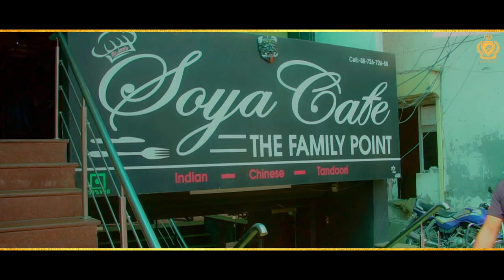Lavaan | (Official Video) | Ranveer Sukh | Latest Punjabi Song 2020 | Royal Focus Pictures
Royal Focus Pictures

Royal Focus Pictures & Gill Farmer Presenting  :  Lavaan By Ranveer Sukh

Title | Lavaan

Singer |  Ranveer Sukh

Lyrics | Sukh

Music | Map Music

Assistant Director | Ranveer Singh

DOP | Gill Farmer

Director | Nitish Kumar

Edit & DI | Gill Farmer

Female Lead  |  Diksha Jassal

Public Design | RB GRAPHIC

Label | Royal Focus Pictures

Online Promotion | Shudh Media

Special Thanks  | Jassi Paji,  Inderjit Kalkat (71-72 Mehkma)
Bharat Sir, Harjot,  Inderjit, Bal Ghuman, Gaggi Todarpuria

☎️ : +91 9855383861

( This Song Is Subject To Copyright of Royal Focus Pictures )